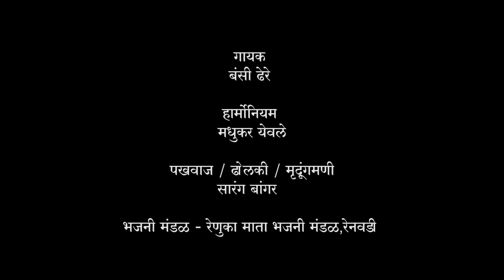कशी जाऊ कशी जाऊ मी वृंदावना | जबरदस्त गौळण नक्की पहा | Yogiraj Bhakti | Yogiraj Film Creations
Artist :
Harmonium: Madhukar Yewale
Pakhwaj :Sarang Bangar
Singer  : Bansi Derere